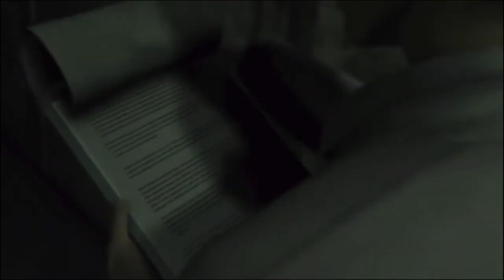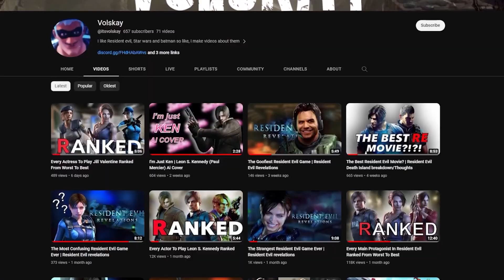The 10 Best Resident Evil Villains Of All Time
Who are the greatest Resident Evil Villains